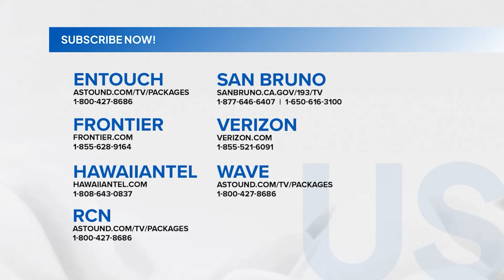Fast Talk with Boy Abunda: Iya Villania, pangarap bumyahe with Drew and kids! (Episode 459)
Aired (November 1, 2024): Inamin ni Iya Villania na ang pangarap na lamang niya sa kanyang buhay ay ang makasama ang asawa at mga anak na makapag-travel sa iba’t ibang lugar.

For more Fast Talk with Boy Abunda Highlights, click the